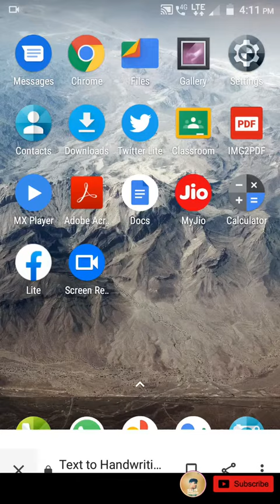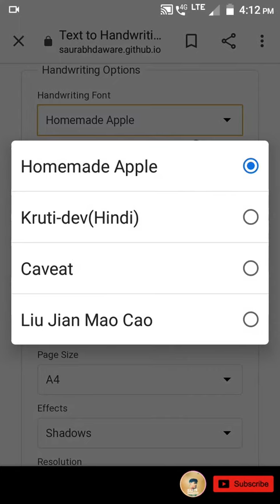How to Convert Text 📝 Into Handwritten Notes ✍️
तो आज हम लोग सीखने वाले है की कैसे हम Text To Handwritten Notes लिखा सकते हैं।
Background Music Production :- Royalty Music
Thumbnail Production :- Canvas
😅 Be Techy & Comment do share and like it.
-- Prabhat Kumar